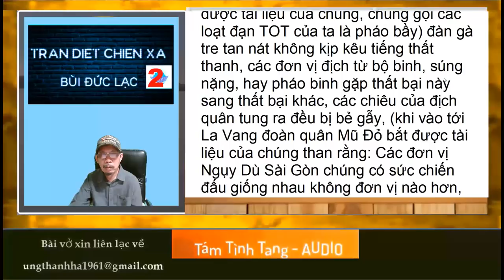02 Trận diệt chiến xa - Mũ đỏ Bùi Đức Lạc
Trận diệt chiến xa
Tác giả
Mũ đỏ Bùi Đức Lạc
Tập 2